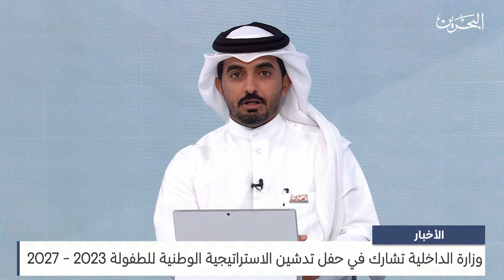البحرين مركز الأخبار : وزارة الداخلية تشارك في حفل تدشين الاستراتيجية الوطنية للطفولة 2023 - 2027